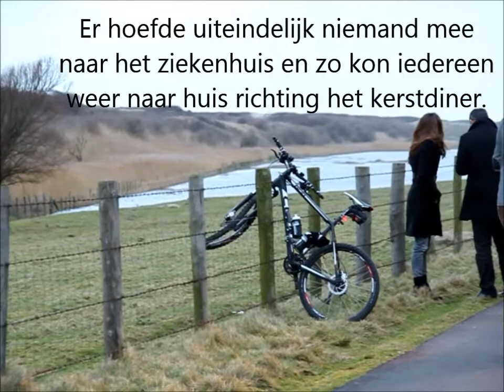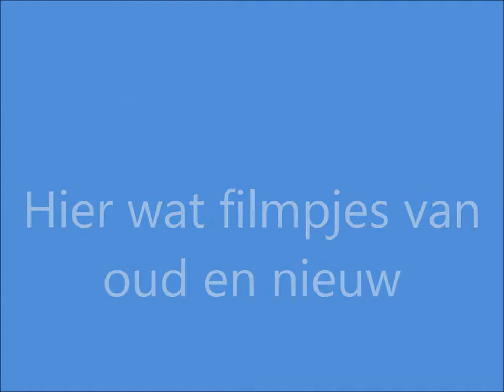laatste weekoverzicht van 2012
laatste  week in 2012 plus  oud en niiuw